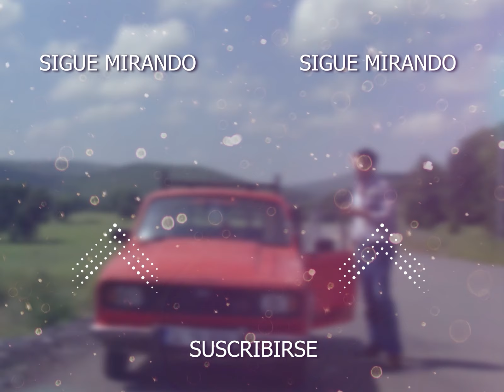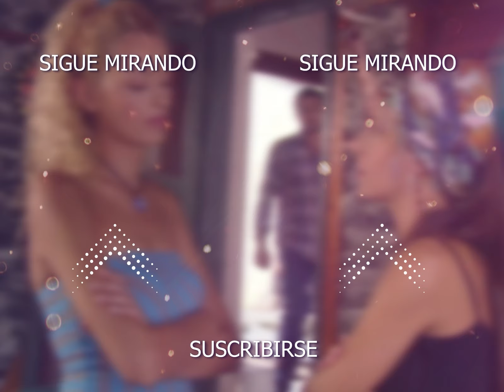Burcu tiene una buena y una mala sorpresa - Corazón de Piedra | Taştan Kalp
Burcu, quien terminó sus estudios en Estados Unidos, regresa a Turquía. Su único deseo es convertirse en una buena escritora y conocer a su ídolo, el famoso periodista y escritor llamado Señor Misterio. Burcu envía su libro a varias editoriales con la esperanza de publicarlo, pero recibe respuestas negativas. Finalmente, decide ir a un pequeño pueblo costero para escribir su nuevo libro allí. Su amiga cercana, Özlem, le hace una sorpresa y compra una casa justo al lado de la villa del Señor Misterio. Sin embargo, la casa necesita reparaciones. Los trabajadores que llegan para las reformas llaman la atención de Burcu, y ella intenta acercarse a ellos para conocerlos mejor como inspiración para su libro. Al mismo tiempo, observa constantemente al Señor Misterio y busca una forma de conocerlo. Sin embargo, a medida que pasa el tiempo, los acontecimientos toman un giro inesperado para Burcu, el Señor Misterio e İsmail.

Reparto: Erkan Petekkaya, Pınar Tezcan, Burçin Terzioğlu, Levent Erim, Tolga Gülcüler, Nilüfer Silsüpür, Fatih Hürkan, Ertaç Özden